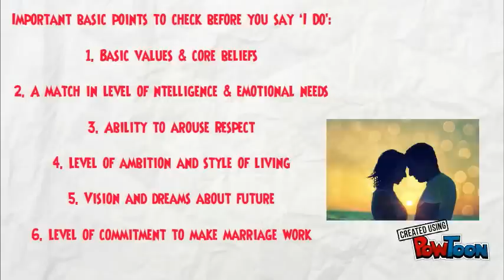How To Find Your Perfect Partner - Tips by Vinita Dawra Nangia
About to get hitched? Do not forget that your decision needs to be well thought! Read these steps suggested by well-known columnist, author & relationships expert VINITA DAWRA NANGIA that would help you stay clear in your mind and heart!